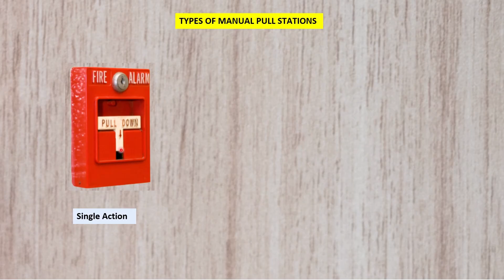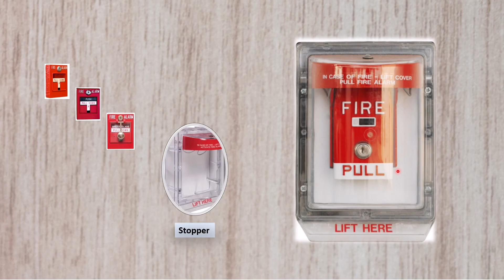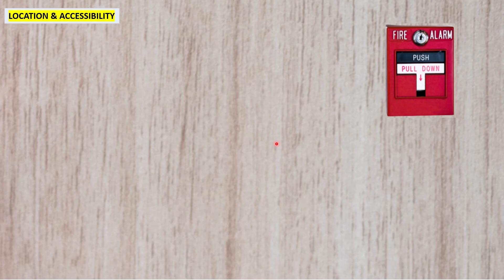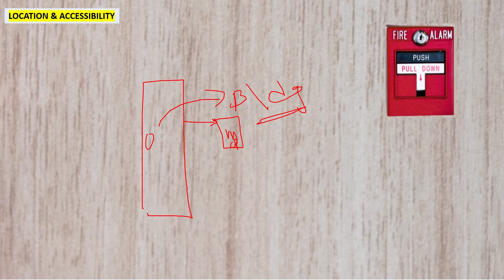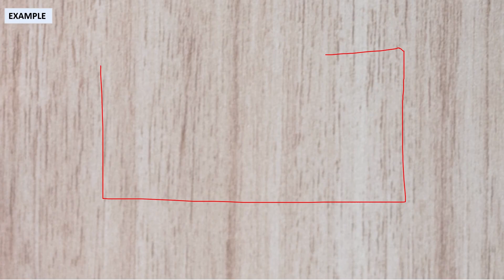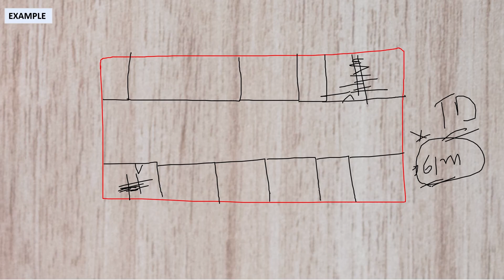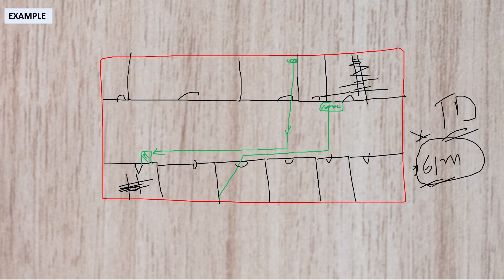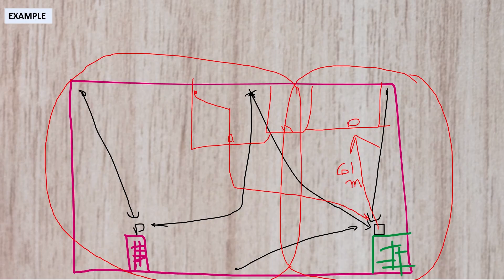Pull Stations: A Comprehensive Guide to Fire Alarm Activation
📢 Fire Alarm Pull Stations Types & NFPA 72 Rules | Manual Pull Station Explained

In this video, we’ll break down the types of fire alarm pull stations — including single-action and dual-action types — and explain how they work in real-life scenarios. We’ll also touch upon the key NFPA 72 requirements related to the installation, location, and usage of manual pull stations in fire alarm systems.

Whether you're a fire protection engineer, student, or preparing for certifications, this video will help you understand:

✅ What is a manual pull station (MPS)?
✅ Types of pull stations (single-action vs. dual-action)
✅ NFPA 72 code references and mounting rules
✅ Best practices for design and placement